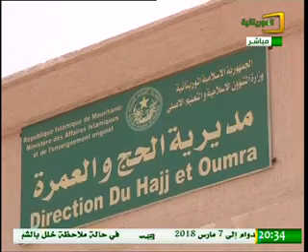تحت الضوء: إجراءات عملية التسجيل لموسم الحج هذا العام